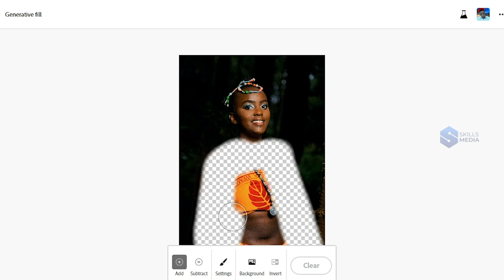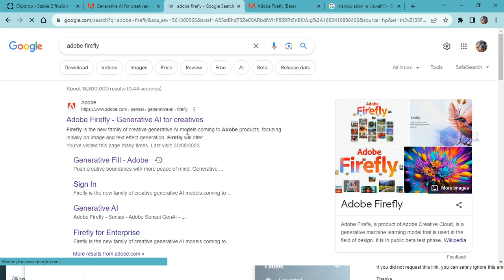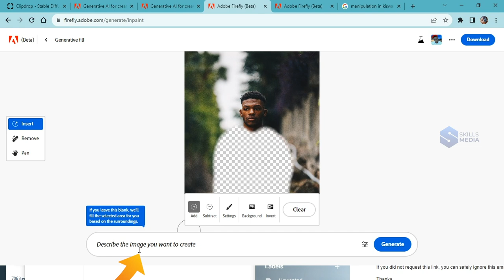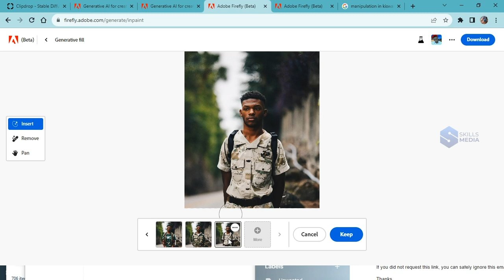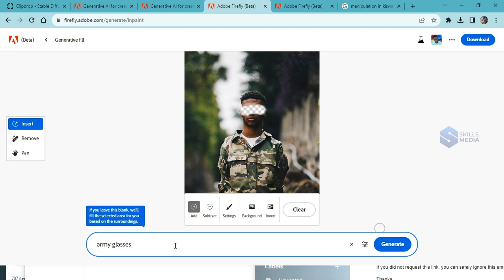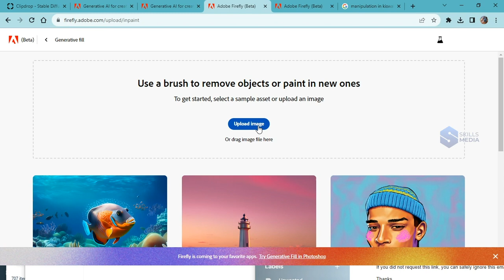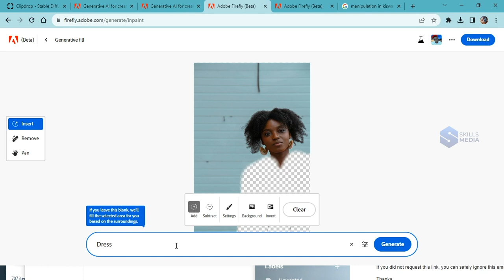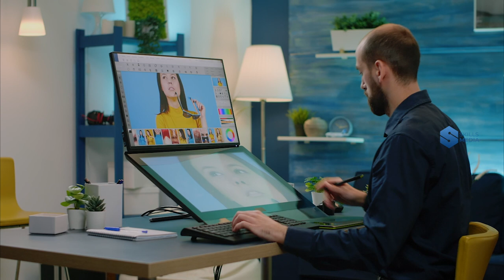Ai TUTORIAL: Kubadili Muonekano wa Picha Kwa Kutumia Ai Kwenye Simu/Computer, Rahisi Sana | Autofill